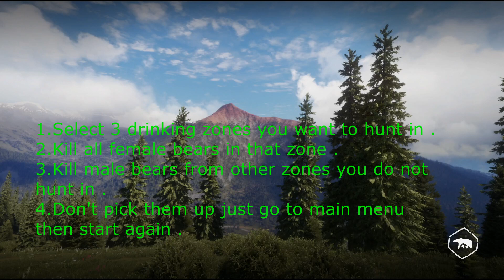HOW I GOT 3 GREAT ONE BLACK BEARS | the hunter call of the wild black bear great one guide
HI GUYS I MADE THIS VIDEO TO SHOW YOU HOW TO GRIND FAST AND QUICK.
WITH THIS WAY YOU REDUCE THE TIME TO KILL AS MANY BEARS AS  POSSIBLE BUT YOU NEED TO :
- WATCH THE HUNTING PRESSURE BECAUSE YOU HAVE JUST 3 ZONES ( IF THERE IS NEED HUNT OTHER ANIMALS IN DIFFERENT PLACES ON THE MAP ).
- IF POSSIBLE DON'T CARRY YOUR BACKPACK (REDUCES VOICE).

DO THIS WAY TO 3 DRINKING ZONES , AT LEAST YOU NEED 5 MALE BEARS IN EVERY ZONE OF THEM .

START HUNTING IN THESE ZONES WITH ROTATIONS.

DRINKING TIME :
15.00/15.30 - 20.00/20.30